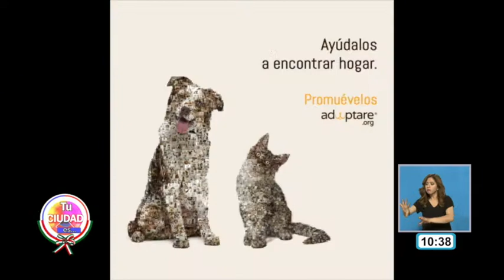Dejando huella con Gustavo Reyes - App Adoptare